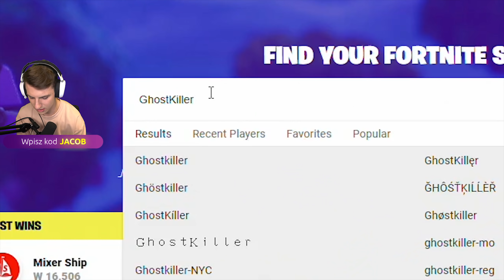DAŁEM MU WSZYSTKIE MITYCZNE ITEMY w Fortnite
Dałem mu wszystkie mityczne itemy w fortnite battle royale to troll Jacoba na graczach fortnite, w którym Jacob daje randomowych graczom wszystkie mityczne przedmioty bossów z nowego sezonu 2 gry od Epic Games